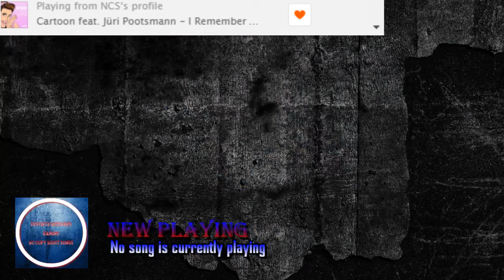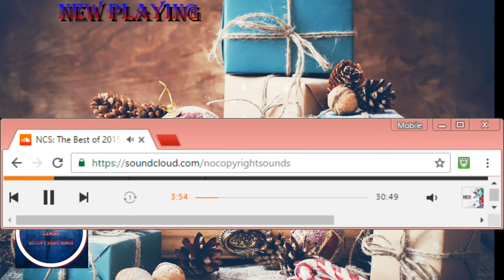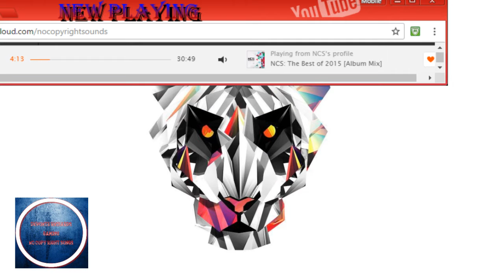Devonte Richards Gaming No Copy Right Songs | LIVE RADIO FM - 24/7 Friendly Music Stream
You can use this mashup for free but please give us credit by linking this song in your Youtube/Twitch videos. These mashups are made for fun to promote amazing Artists/Labels with their non copyrighted music. Thank you :)

Social Media Links!